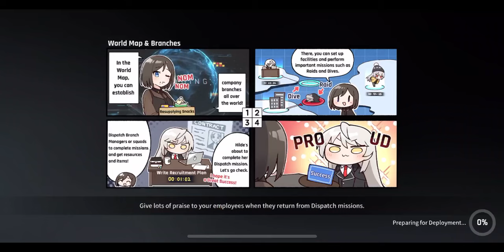CounterSide Ranked PVP match 512